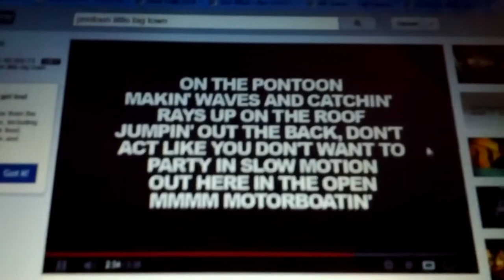Jeremiah lewis Pontoon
Jeremiah lewis singing his #1 hit single Pontoon